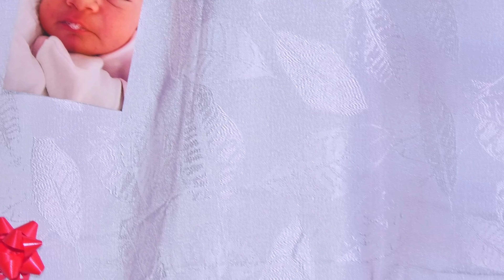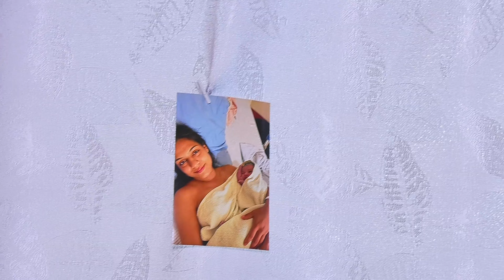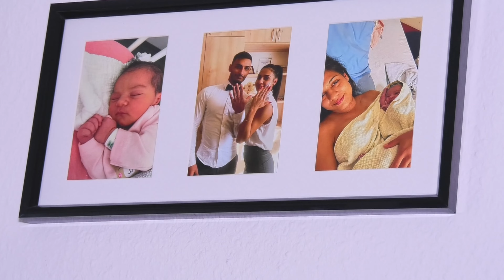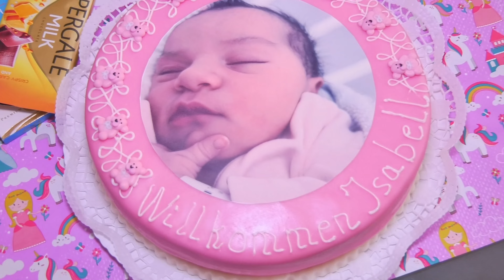Ispisvane na Izabel